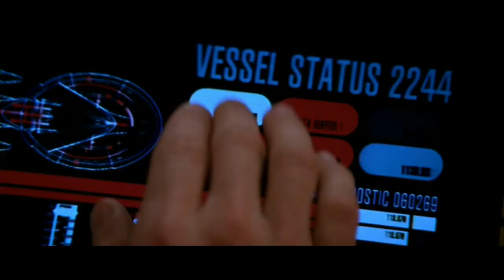J.B.O. - STAR TREK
Der Planet ist verdreht, unsre Erde geht kaputt
Doch nicht nur unsrer Umwelt, auch mir selbst geht's nicht sehr gut
Katastrophen, Krisen, Krieg und Korruptions-Skandale

Als letzter Ausweg bleibt mir noch die Flucht ins Triviale
Die Glotze soll aus diesem Grund mein Freudenspender sein
Drum schalt ich ein und hör als erstes Schreinemakers schrei'n!
Das ist zuviel, ich drehe durch und pack' 'ne Bombe ein
Als Terrorismus-Amateur dring' ich beim Sender ein
Doch hab' ich wohl die völlig falsche Studio-Tür genommen
Und bin auf diesem Wege auf die Enterprise gekommen.

Hurra, hurra, ich flieg' mit Picard
Was für ein Glück, ich flieg' mit Jean Luc
Sie brachten die Kamera-Leute zurück
Und nahmen mich mit - Ich flieg' mit Jean Luc

Soll'n die auf der Erde sich doch weiter massakrieren
Der Replikator repliziert mir hier selbst Kitzmann-Bier
Im Holo-Deck gibt's Rock-Konzerte, möglichst laut und hart,
Back Street Boys und ich - wir sind zum Glück jetzt Worlds Apart
Auch frauenmäßig trennte ich mich von der Erden-Spreu
Den Weizen hab' ich hier - ich bin Deanna Troi

Ich bin hier im Himmel, will nie mehr zurück
Bleibt ihr bei Hans Meiser - Ich bleib' bei Jean Luc

Bei Sternzeit 4halb5.3 kam Langeweile auf
Als Ausweg beamte Cief O'Brien AC/DC rauf
Das lauteste Konzert, das die Menschheit je erlebte,
Der Warp-Kern gab die Energie, das ganze Weltall bebte
Der Schalldruck traf auf Romulus, der Planet fiel auseinander
Die Menschheit durch Musik befreit - so wurde ich Commander

Die Föderation ist von mir entzückt
Und bald werd' ich Captain - genau wie Jean Luc

Die Erde ist zwar keine Scheibe, trotzdem ist sie flach,
Drum trauer' ich dem Erdenleben kein bißchen nach.